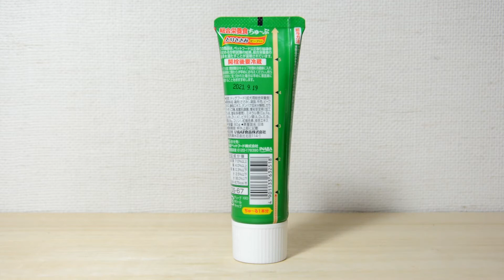いなば 乳酸菌400億個入り 総合栄養ちゅーぶ とりささみ ビーフ入り Inaba Lactic Acid Bacteria 40 billion Entered Total Nutrition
動画とは同じものではありませんが、同じメーカの「ちゅーぶ」シリーズがAmazonでも購入できます。

■ちゅ～ぶ犬用 総合栄養食 とりささみ［ちゅーぶ］ 80g

■　いなば 犬用 低脂肪 ちゅ～ぶ 各80g